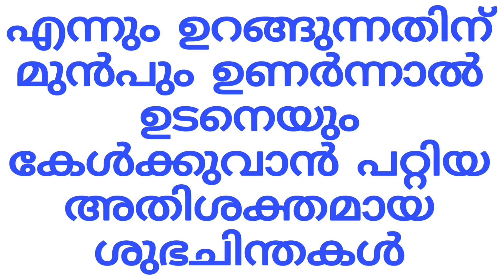Positive Affirmation in Malayalam | പവർഫുൾ പോസിറ്റീവ് അഫർമേഷൻസ് | Remember to practice every day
എന്നും ഉറങ്ങുന്നതിന് മുൻപും, ഉണർന്നാൽ ഉടനെയും ഇതൊന്ന് കേട്ട് ശീലമാക്കി നോക്കൂ. സ്വയം അനുഭവിച്ചറിയാം മാറ്റങ്ങൾ.
അഭിപ്രായം comment ചെയ്യൂ. Thank you.

Positive Affirmation in Malayalam | പവർഫുൾ പോസിറ്റീവ് അഫർമേഷൻ
Powerful Affirmations | Listen For 21 Days | Meditation Remember to practice every day